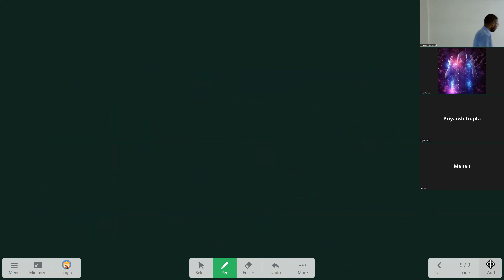ILC IIT-JEE/NEET Physics(Newton's Laws of Motion-5)